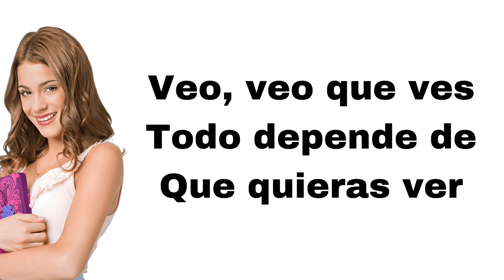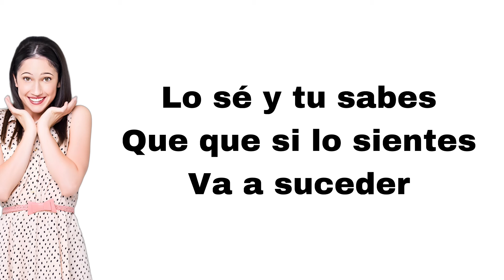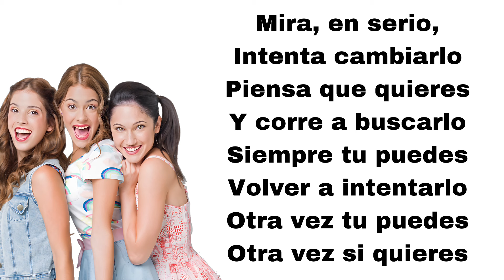Violetta - Veo veo (feat. Martina Stoessel, Lodovica Comello & Candelaria Molfese) (letra)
Here's Junto a ti, played by Martina Stoessel, Lodovica Comello and Candelaria Molfese.